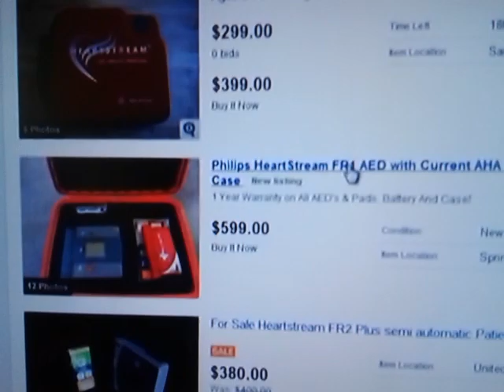Empeños a lo bestia: Ashley tontea con un cliente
Ashley le tira los tejos a un cliente en mitad de la negociacion.